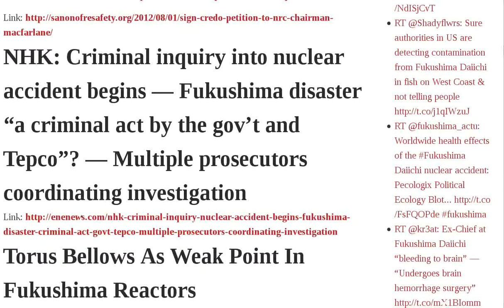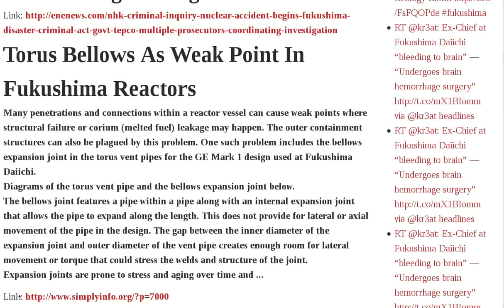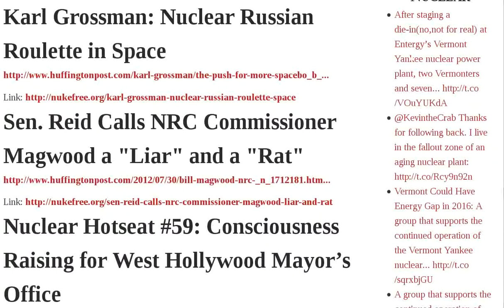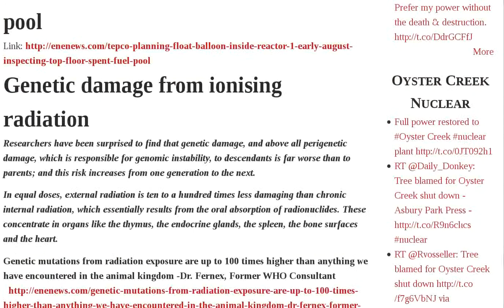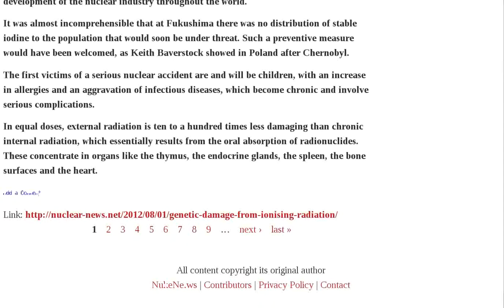Fukushima Reactors Radiation Criminal Public Japan Monitoring Dose Away Nrc Spent Fuel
Sign CREDO petition to NRC Chairman Macfarlane | NHK: Criminal inquiry into nuclear accident begins — Fukushima disaster "a criminal act by the gov't and Tepco"? — Multiple prosecutors coordinating investigation | Torus Bellows As Weak Point In Fukushima Reactors | Vattenfall applies to replace reactors | Ken Silverstein: A New Path for Solar on Public Land | Catholic Activists Breach Security at Nuclear Weapons Facility | Tokyo Paper: Thick iron shielding placed below radiation monitoring post — Journalist says dose doubled 5 meters away | Alliance of 13 US reactors is formed | Vermont Yankee employees allow water to drain from spent fuel pool | Ailing nuke plant may restart by 2013 | In-Focus Japan: Government officials raked over in Fukushima public hearings - Political party threatens end of nuclear power in 10 years | Japan TV: Monitoring posts show far lower radiation dose — Levels shoot up just steps away | Fukushima I Nuke Plant "Roadmap" Monthly Progress Report 1 : Workers Picking Up Radioactive Debris for Future Testing, Getting 0.3 Millisievert for 1-Hour Work | Karl Grossman: Nuclear Russian Roulette in Space | Sen. Reid Calls NRC Commissioner Magwood a "Liar" and a "Rat" | Nuclear Hotseat #59: Consciousness Raising for West Hollywood Mayor's Office | Fukushima kindergarten imported sandbox sand from Australia | The unnecessary atrocity of Hiroshima nuclear bombing | Tepco planning to float balloon inside Reactor 1 in early August — Inspecting top floor with spent fuel pool | Genetic damage from ionising Audio